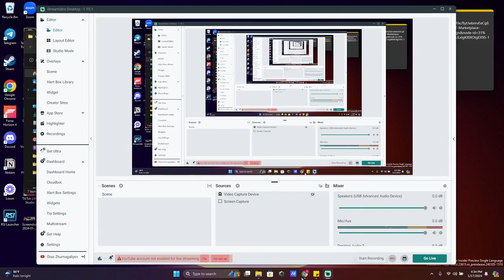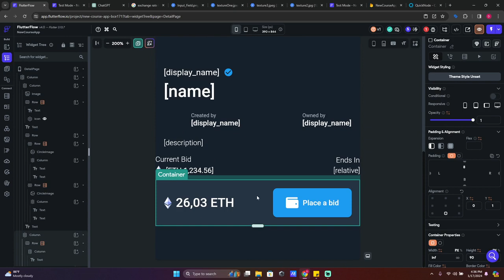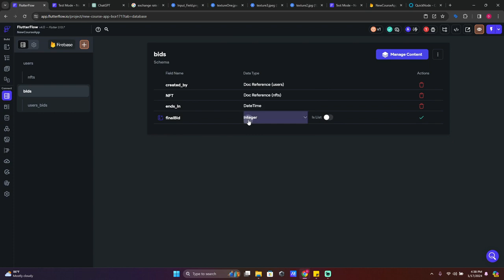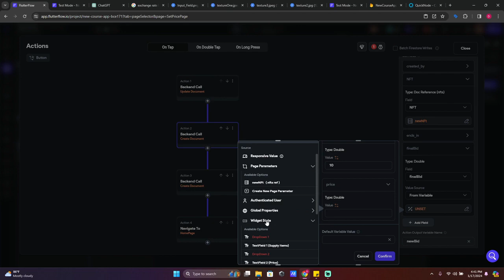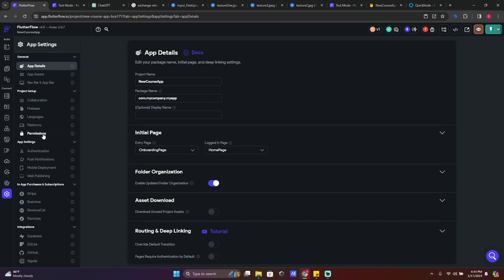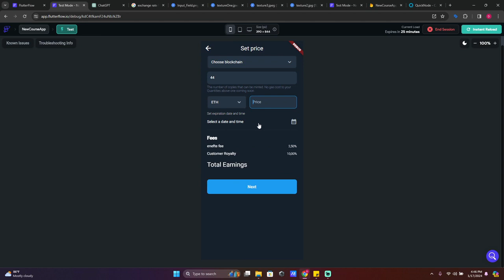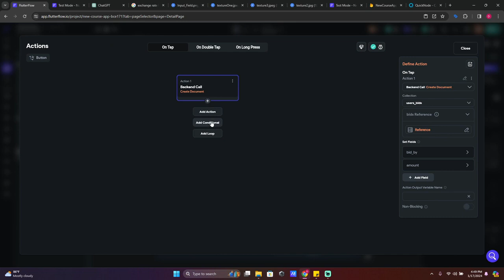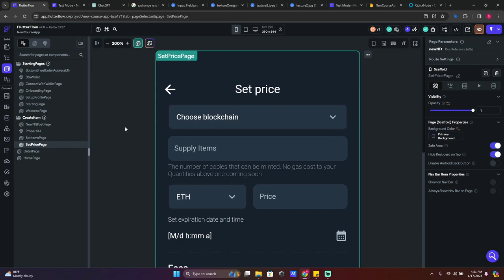FlutterFlow Lesson 15 - Building Marketplace: Fixing Errors